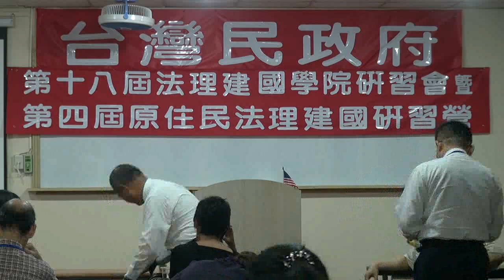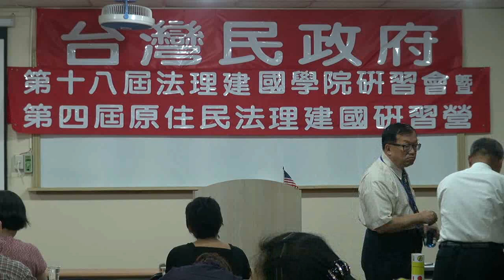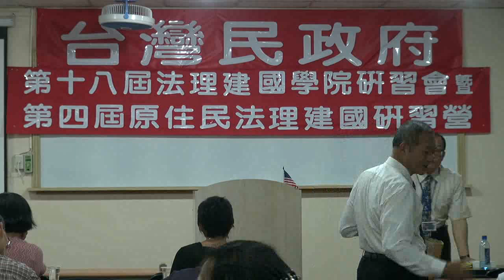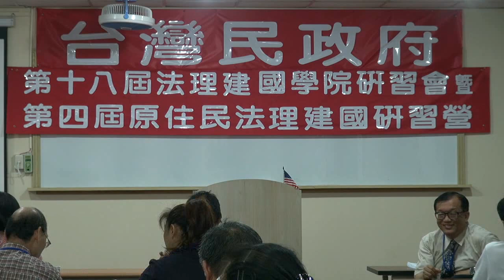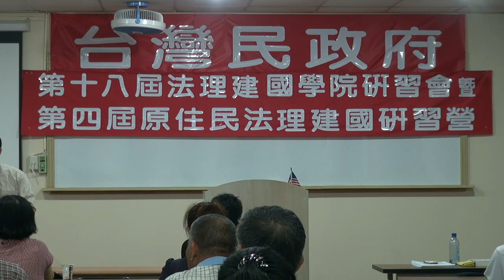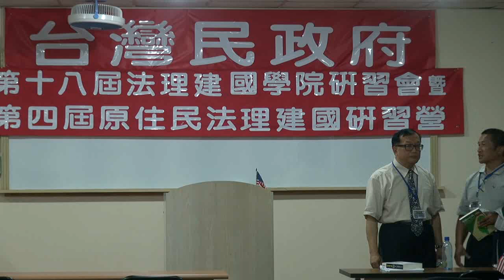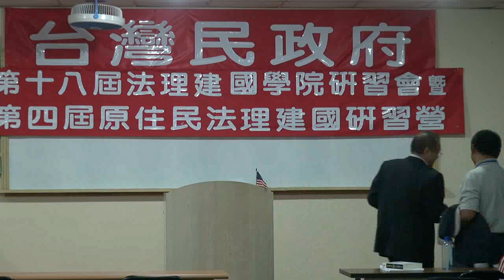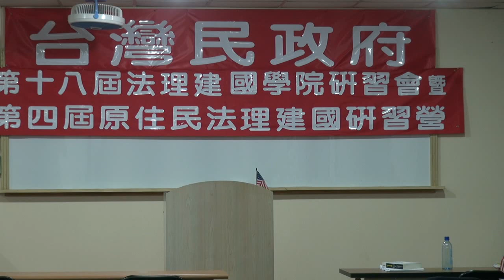111104-1b-2-開幕詞-蔡吉源-台灣民政府之前景-林志昇-台灣民政府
因設備問題，台灣民政府之前景沒有投影片放映，且錄影只有前半段。

開幕詞-蔡吉源-台灣民政府之前景-林志昇-台灣民政府第十八屆法理建國學院暨第四屆原住民研習營